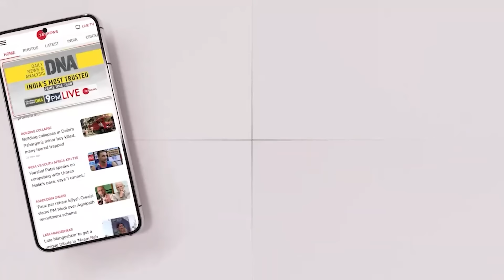PM मोदी के बटन दबाते ही मारे गए 2 देश, धमाकेदार ऐलान | India new military base | Agalega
हिंद महासागर के इस देश में बन गया भारत का 'सैन्‍य अड्डा', अगालेगा से यूं फेल होगा चीन का स्ट्रिंग ऑफ पर्ल्‍स, जानें प्‍लान. हिंद महासागर में बसा मॉरिशस दूसरा हिंदुस्‍तान कहा जाता है जहां हजारों की तादाद में भारतीय अंग्रेजों के समय से रह रहे हैं। गिरमिटिया मजदूरों का यह देश अब भारत की सुरक्षा के लिए बड़ा केंद्र बन गया है। भारत ने मॉरिशस के अगालेगा द्वीप पर एक हवाई पट्टी और जेट्टी बनाया है।

India-built airstrip inaugurated in Agaléga, Mauritius: Its strategic significance vis-a-vis Maldives and China. Earlier this week, the first team of Indian “technical personnel” reached the Maldives to take charge of one of the three aviation platforms stationed in the country. They will replace Indian military personnel whose first batch is required to leave the islands by March 10.On Thursday (February 29), Prime Minister Narendra Modi and Prime Minister Pravind Jugnauth of Mauritius jointly inaugurated an airstrip and a jetty that India has built on Agaléga